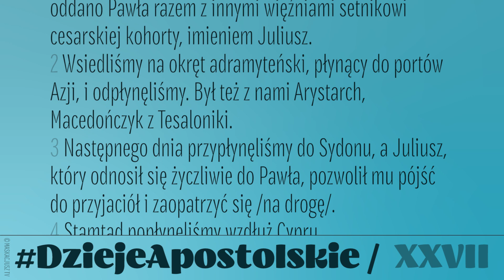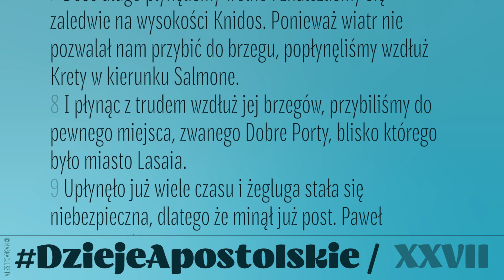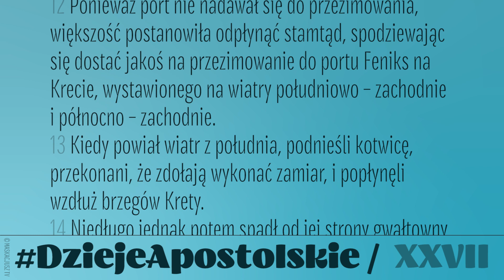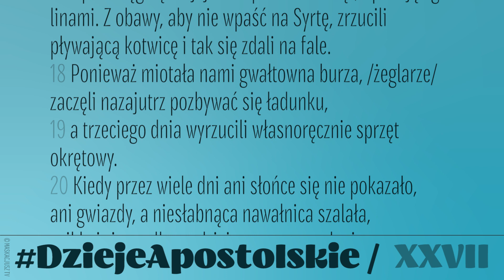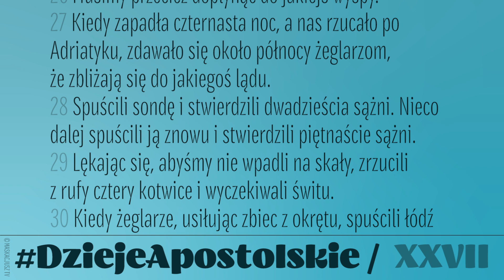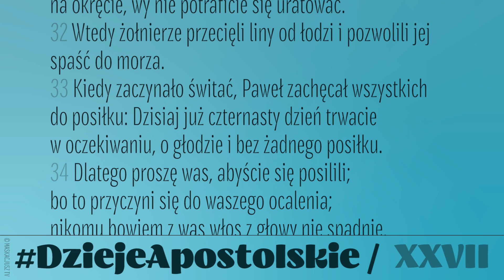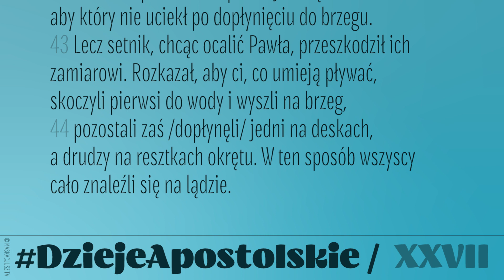Dzieje Apostolskie | Rozdział 27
Dzieje Apostolskie (Dz 27, 1-44)

„Kiedy nasz odjazd do Italii został postanowiony, oddano Pawła razem z innymi więźniami setnikowi cesarskiej kohorty, imieniem Juliusz...”